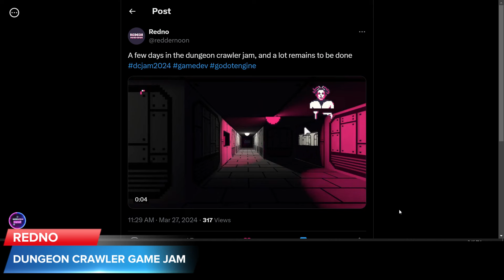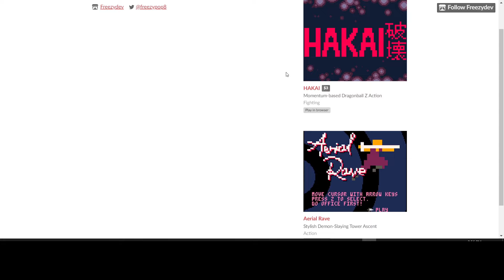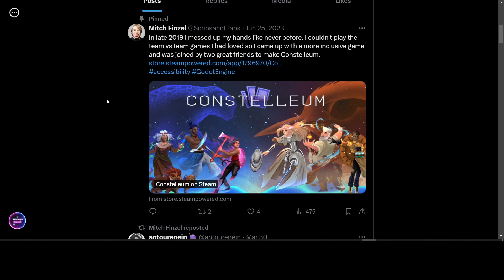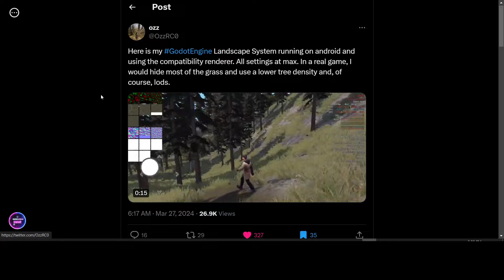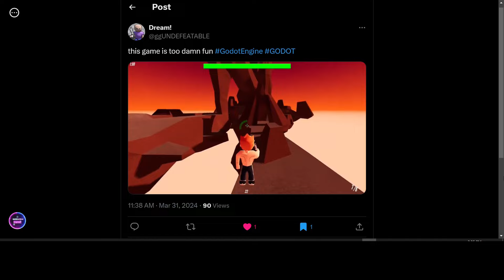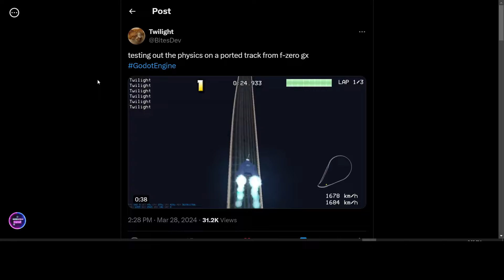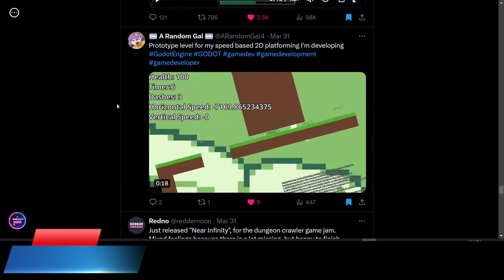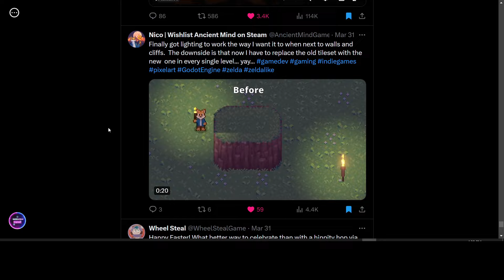This Week in GodotEngine - Games | Godot Spotlight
A bit late this week, I lost one of my recordings and had to do it a second time. So here it is, the best of GodotEngine from the past week. Part 1 focuses on games being made in Godot.

00:20 Redno, Dungeon Crawler Jame Game
00:58 Hot Cocoa Studios
01:22 Frog Mesh
01:37 Wood Blocks Game
02:08 Red Silhouette
02:30 Koira
02:56 Freezydev
03:17 Maloria Online
03:45 District Panic
04:02 Bounty Hunters
04:27 Spell Deck Thief
05:03 Constelleum
05:42 Zokuin
06:03 Foggy
06:34 Whiskerwood Vale
07:06 Flow Light Games
07:30 Gotzzavanken
07:59 Command Quest
08:27 Landscape System on Android
09:01 Prismacore Dream
09:12 Polygon Solo Horse Prototype
09:58 blegh, Grid Based 2D RPG
10:10 Hawkette
10:34 Undefeatable
10:56 Pixema Retro PS1 Game
11:12 ForgeMaster OST
11:43 Jonathan, Softbushware
11:54 They Came From Dimension X
12:25 Tales from Centropolis
13:03 Field2Feast
13:21 Fox Game
14:04 F-Zero Track
14:59 Wheel Steal
15:23 nagi
15:56 Pong platformer
16:27 Chordioid
16:40 Speed based 2d platformer
16:51 Pistola
17:17 Point Rescue
18:00 Helms of Fury
18:21 Cruel
18:44 Ancient Mind